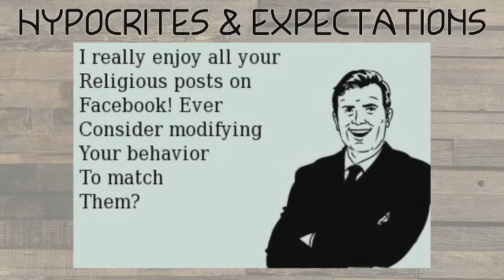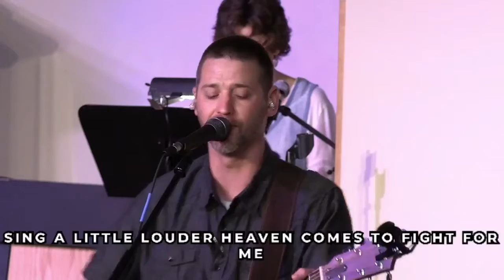May 2, 2021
Some people don’t know what S.W.A.G. is: S.W.A.G. is free Stuff We All Get.

As we end this series we want to look at a few free S.W.A.G. opportunities we get as beliefs and help people reframe the mindset that what they get for free they should give away for free.